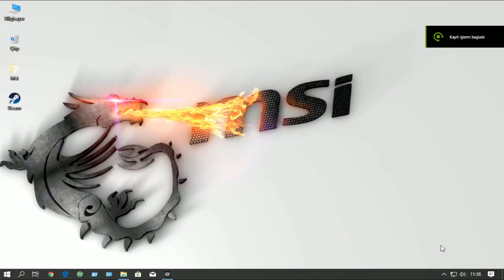🔴 Crossout ; FREE BUILD SAVE SLOTS (BluePrints 2019 )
➽ Crossout name.  ONAIR_TV
➽ Now Available Crossout Factory ✌